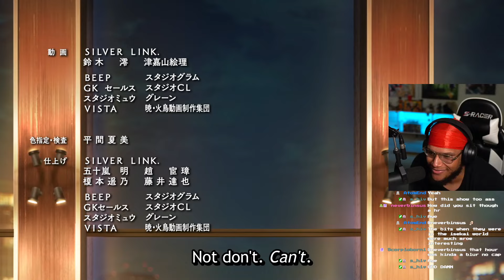VICE ADMIRAL DOLL?! DR. VEGAPUNK!! DAMN! | One Piece Ep. 1090 REACTION!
ONE PIECE EPISODE 1090! ONE PIECE
EPISODE 1090 REACTION! EGGHEAD ARC!! VICE ADMIRAL DOLL!! DR. VEGAPUNK!

SAUCE GODS!!!
-Zippy!!!